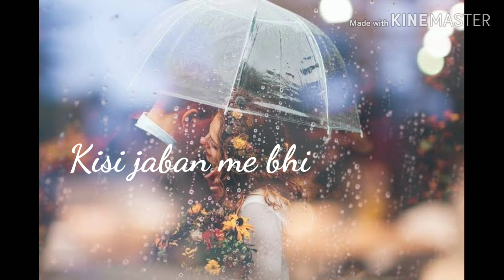Mai agar kahun hamsafar meri❤️||Best status ever|| WhatsApp status video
This is a WhatsApp status video channel.